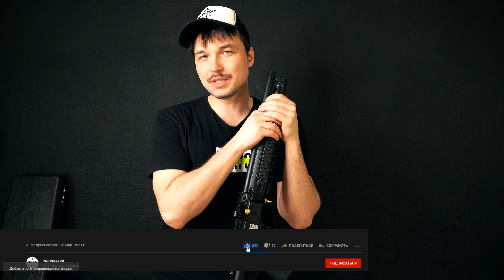Retay T20 PCP Винтовки